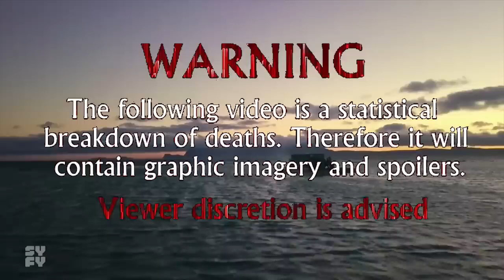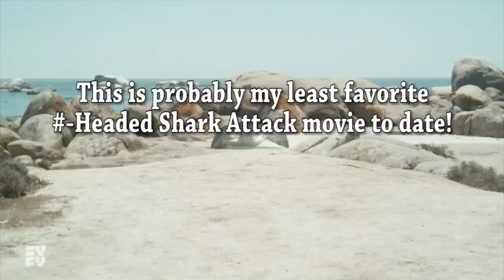6-Headed Shark Attack (2018) Carnage Count